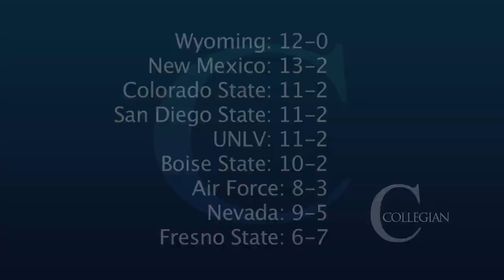'Dogs record 100th win in Save Mart Center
The Fresno State Bulldogs defeated the Sonoma State Seawolves 89-64 on Sunday. The victory snapped a four game losing streak and gave the Bulldogs their 100th win in the Save Mart Center since leaving Selland Arena. The 'Dogs start conference play against San Diego State on Jan. 9, at 8:30pm PT. The game will be televised by Time Warner Cable SportsNet.